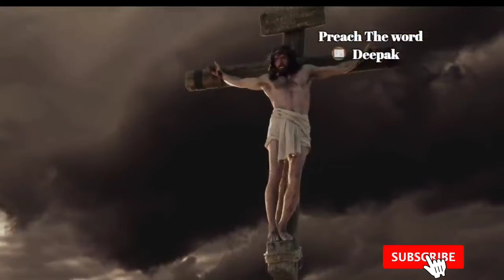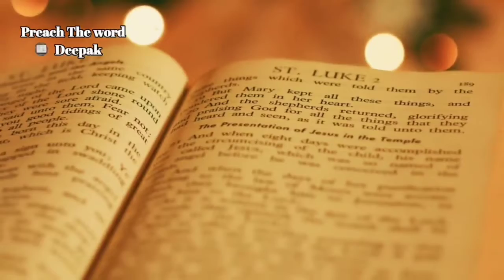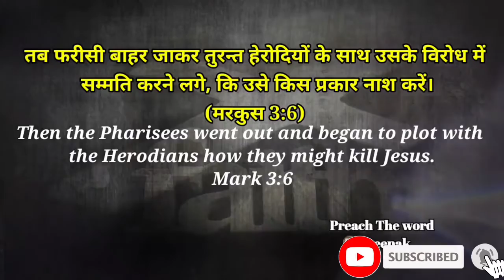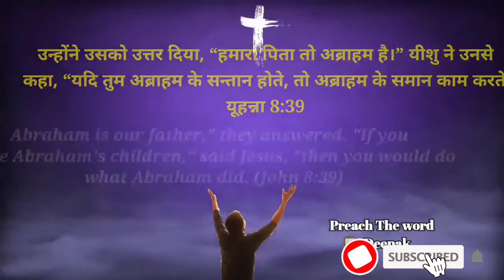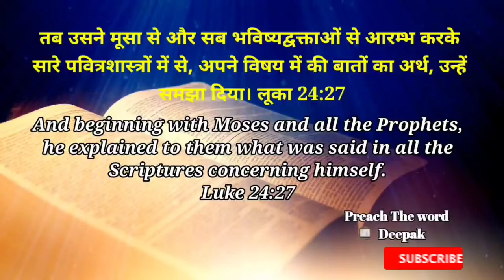Why Jews Didn't Believe In Jesus As Messiah? Bible Study Channel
Why Jews Didn't Believe In Jesus As Messiah?
Bible Study Channel
____________________________________________________________Longs Taigs _______________

Why Jewish Don't Believe in Jesus,
Why Jews Don't  accept Jesus,
 what jews think of jesus,
why Jews reject Jesus,
Jesus v Jews,
why Israelite reject Jesus,
facts why Jews reject Jesus as Messiah, Preach The Word Deepak,
Hindi christian techinng,
 Kyon yahoodi yishu Ko Nahin mante,
main reasons for Jesus reject